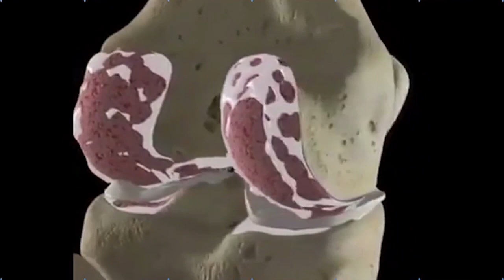ఈ జాగ్రత్తలు పాటిస్తే కరోనా మీ దగ్గరకు రాదు | What is virus, how can we prevent from virus infection